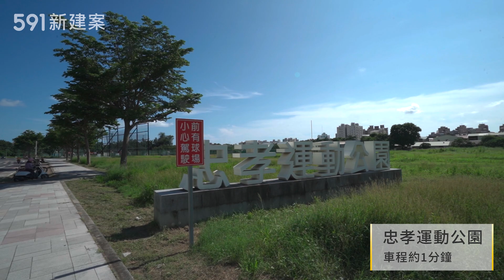【591影音賞屋】台南市-佳晟家和-綜合篇